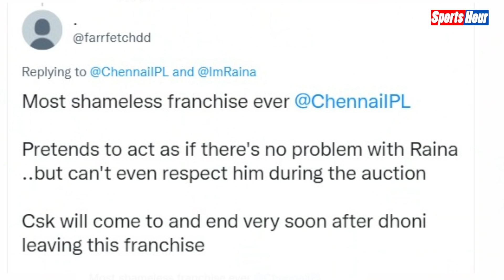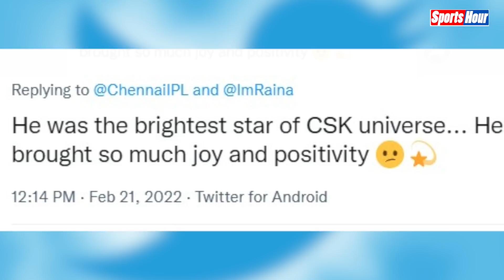Suresh Raina को लेकर CSK ने की ऐसी गलती, भड़क गए फैंस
चेन्नई सुपर​ किंग्स ने सोशल मीडिया पर रैना का एक वीडियो शेयर किया है, इसमें फ्रेंचाइजी ने मिस्टर आईपीएल के योगदान को सलाम किया है, दो मिनट के इस वीडियो में टीम ने रैना की उपलब्धियों को बयां किया है, हालांकि फैंस को यह रास नहीं आ रहा है और उन्होंने एक बार फिर से टीम की वॉट लगानी शुरू कर दी है